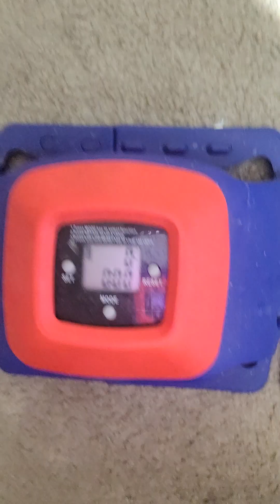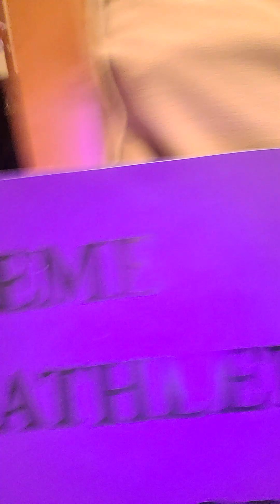107 push-ups 3 4 2023